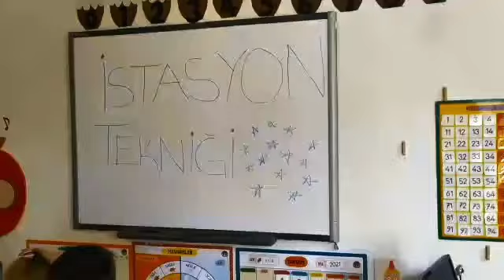TED Malatya Koleji Anaokulu Etkinlikleri